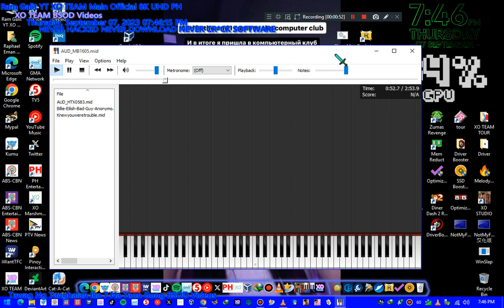Cruel Summer MIDI